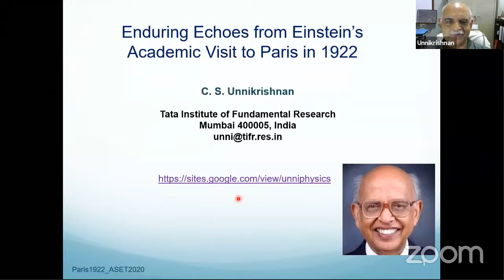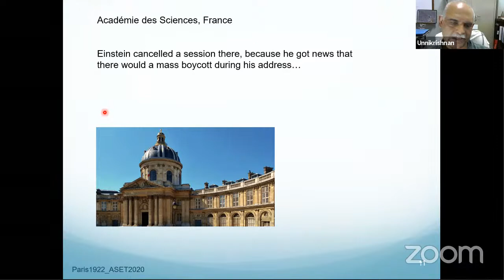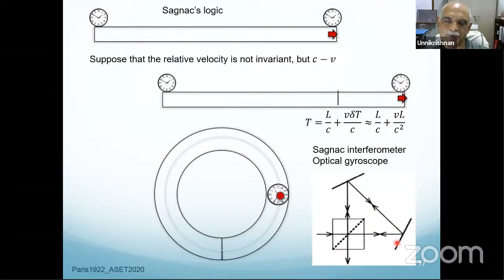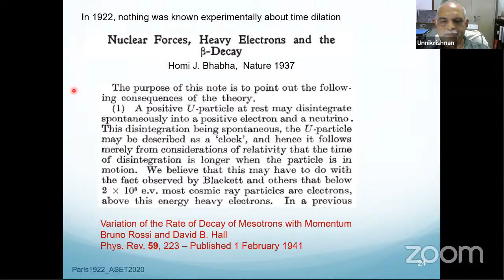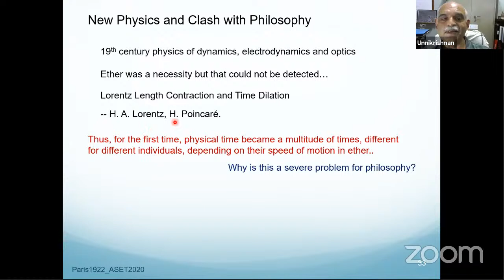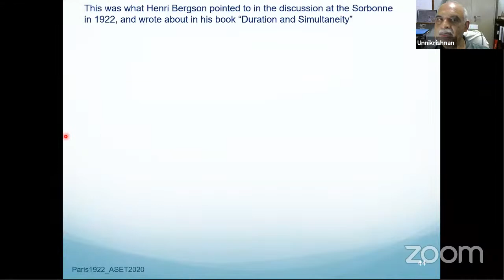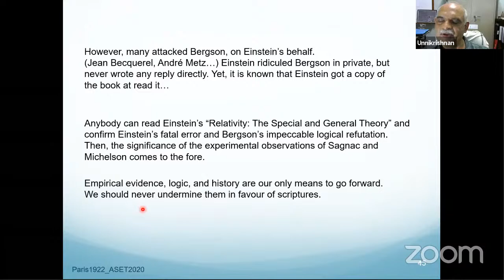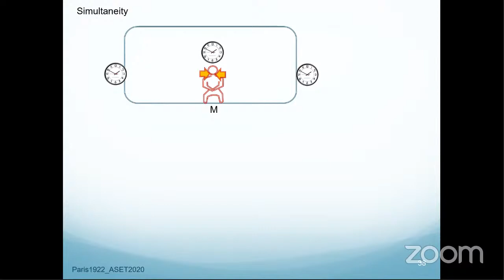Enduring Echoes from Einstein’s Academic Visit to Paris in 1922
Prof. Unnikrishnan C.S., Department of High Energy Physics, TIFR, Mumbai